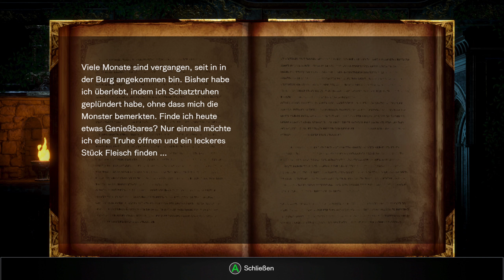Bloodstained Ritual of the Night #03 - The Book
Achtung: Bis zur nächsten Folge wird es etwas dauern, da ich ca. 1 Woche Urlaub mache :).
Heyho! Nach Miriams erster erfüllter Quest macht sie die Straßen vor dem Schloss und die Bauarbeiten weiter darunter unsicher. Im Schloss trifft sie auf Alfred, der nach einem sagenumwobenen Buch sucht.